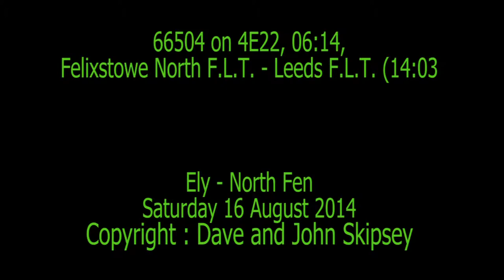66504 on 4E22, 06:14, Felixstowe North F.L.T. - Leeds F.L.T. (14:03) - freightliner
66504 on 4E22, 06:14, Felixstowe North F.L.T. - Leeds F.L.T. (14:03) - freightliner